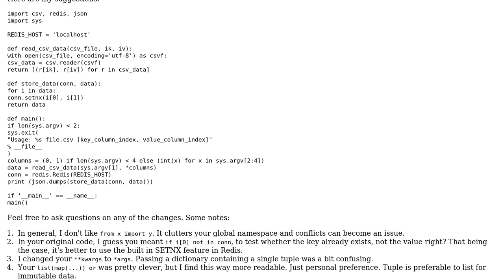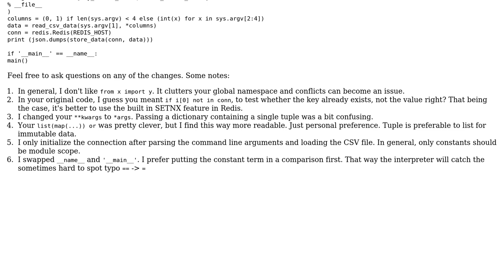Code Review: Store CSV in Redis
With thanks & praise to God, and with thanks to the many people who have made this project possible! You are responsible for your own actions.